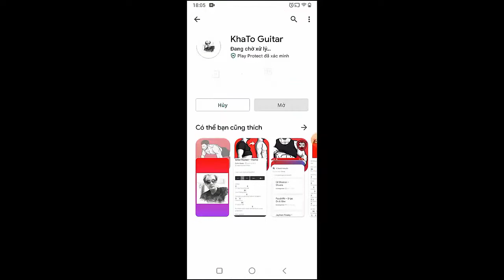Bo Burnham - 1985 | Guitar Tutorial